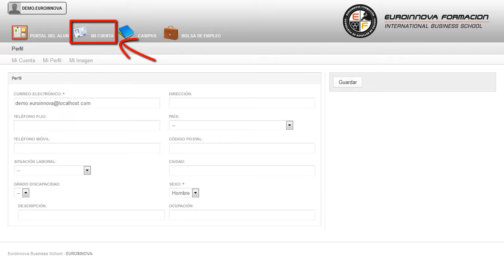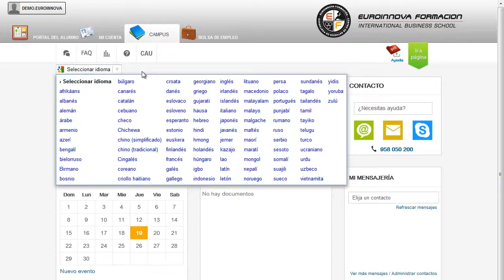Curso Marketing - Cursos Online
Curso Universitario de Marketing y Plan de Negocio de la Microempresa (Titulación Universitaria + 1 ECTS)
 No dejes pasar esta oportunidad y fórmate en: su curso, le permitirá formarse en su curso. Este CURSO ONLINE HOMOLOGADO de Marketing y Plan de Negocio de la Microempresa le prepara para adquirir unos conocimientos específicos dentro del área desarrollando en el alumno unas capacidades para desenvolverse profesionalmente en el sector, y más concretamente en Marketing y Plan de Negocio de la Microempresa siendo un CURSO UNIVERSITARIO por lo que está HOMOLOGADO para OPOSICIONES. mejorando sus destrezas sobre su curso, puede alcanzar sus metas formándose con el CURSO ONLINE de su curso. Curso Universitario de Marketing y Plan de Negocio de la Microempresa (Titulación Universitaria + 1 ECTS) está dirigido a todas aquellas personas interesada en el ámbito de administración y gestión y quieran especializarse en marketing y plan de negocio de la microempresa adquiriendo una titulaciÓn universitaria homologada. Administración y Gestión. Ese CURSO ONLINE Homologado de Marketing y Plan de Negocio de la Microempresa le ofrece una formación especializada en la materia. Incrementa tus conocimientos en: su curso. Curso Universitario de Marketing y Plan de Negocio de la Microempresa (Titulación Universitaria + 1 ECTS) tiene como objetivos: -mix, en función de la naturaleza y características de distintas actividades. Aprende como desarrollarte profesionalmente con el CURSO ONLINE de Curso Universitario de Marketing y Plan de Negocio de la Microempresa (Titulación Universitaria + 1 ECTS), proporcionando los conceptos necesarios para . La metodología a seguir es ir avanzando a lo largo del itinerario de aprendizaje online, que cuenta con una serie de temas y ejercicios.